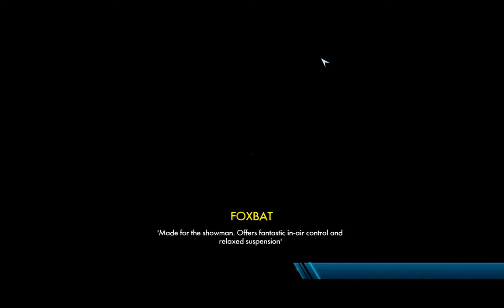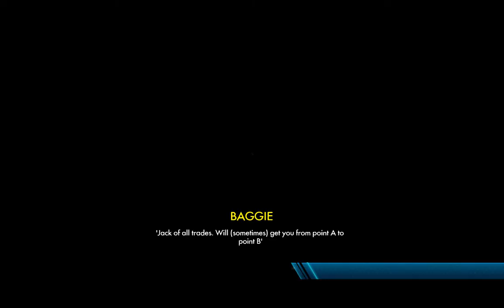Let's Play TRIALS FUSION - 06 - Ultra Gay - [deutsch / german]